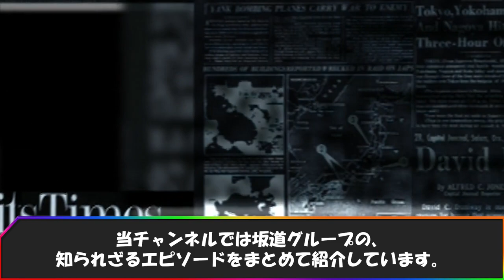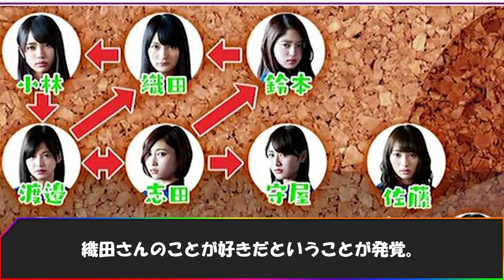恋人レベルに超仲良しなペア11選【日向坂46・櫻坂46】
坂道アカデミアでは
坂道グループのエピソードをまとめています！

意外なメンバーの組み合わせも多いですよね。
同じグループといえど、皆さん人間なので
合う合わないはあるんでしょうね。

💜他のエピソード❤️

坂道メンバーがブチギレしたエピソード8選 【乃木坂・櫻坂・日向坂】

【坂道グループ】グループ間の闇・不仲説がヤバい！(乃木坂46,櫻坂46,日向坂46)

衝撃な喧嘩・不仲エピソード9選!!【日向坂46・乃木坂46・櫻坂46】

【１位はあの人！】乃木坂46・2022年推定年収ランキングBEST７(齋藤飛鳥,山下美月,賀喜遥香,遠藤さくらほか)